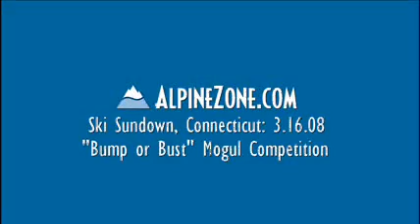Ski Sundown - "Bust or Bump" Mogul Competition, 3.16.08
AZers competing in the Ski Sundown "Bump or Bump" Mogul Competition